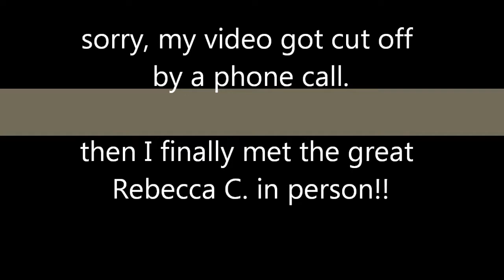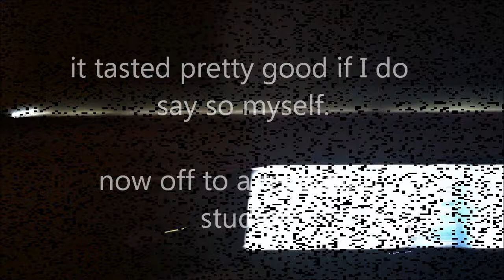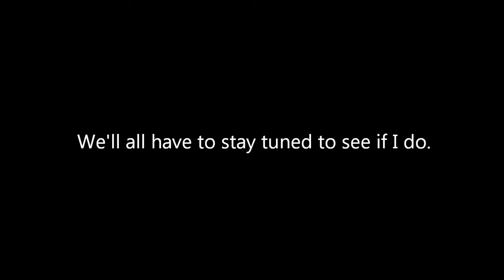it's me. sarah lamb. #13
the  9.5 hour trip from Nashville to the IL/WI area is almost routine now... Back in Nashville for some songwriting sessions and fun.